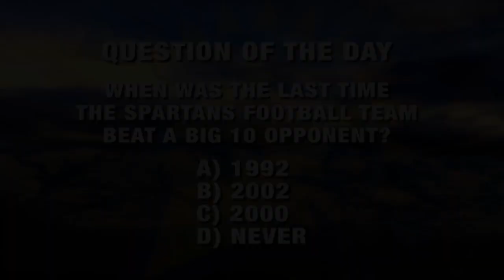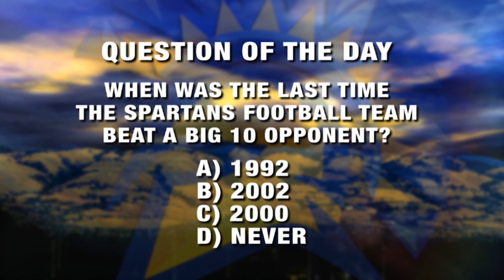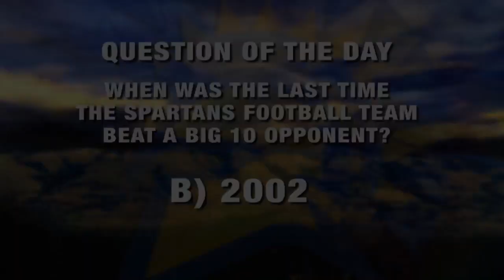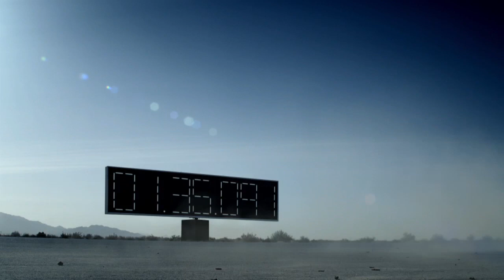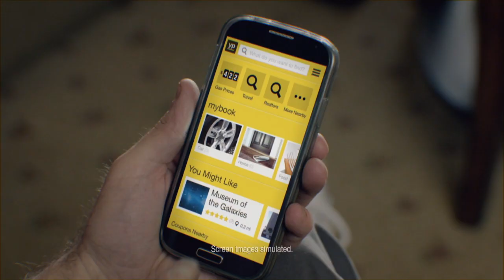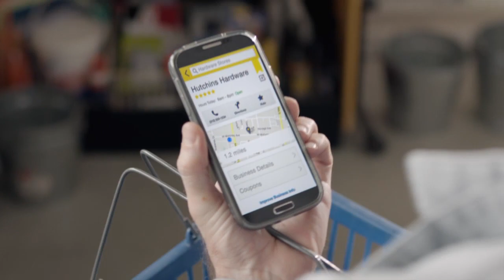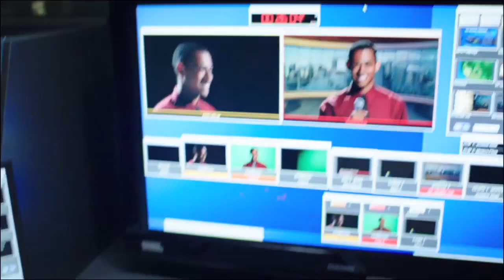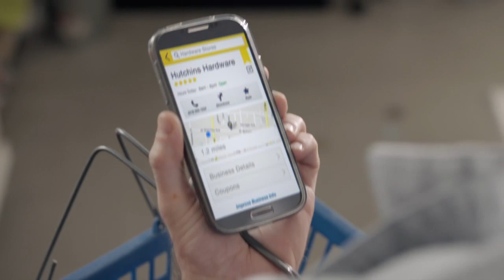Spartan Sports Central 14.3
This week Justin Allegri recaps the San Jose State Auburn game, talks with head coach Ron Caragher and provides updates from around the rest of San Jose State Athletics.